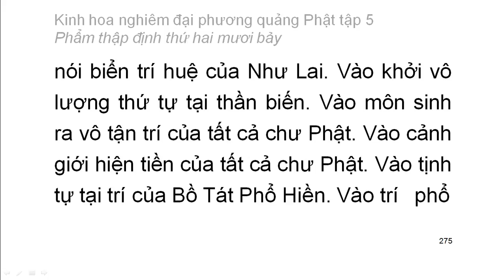Tập 5: Kinh hoa nghiêm: Phẩm thập định thứ 27 - chữ to dễ xem rất hay (18)